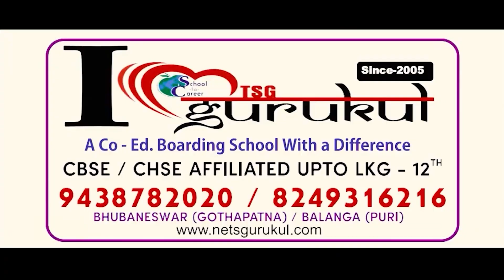ବିରୋଧୀଙ୍କୁ ମିଳିବ ୪୪୦ ଭୋଲ୍ଟ ଝଟକା ! ଅନନ୍ତଙ୍କ ଅନ୍ତ ହେବ କେଉଁଠି